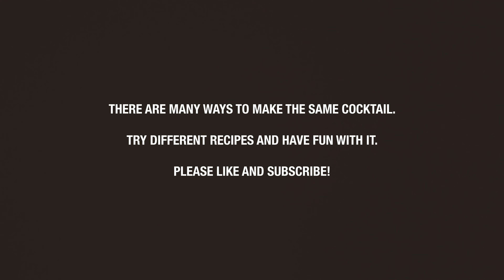Old Fashioned Cocktail - Drink Recipe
RECIPE SOURCE: Based on the original recipe by Jerry Thomas

How to make an Old Fashioned cocktail:

INGREDIENTS USED:
1 tsp sugar (or 1 sugar cube, or or 1 tsp simple syrup)
2 dashes of Angostura bitters
2 oz bourbon (or rye) whiskey

Garnish with an orange peel (use a lemon peel if using rye whiskey)

EQUIPMENT USED:
Old Fashioned Glass
Bar Spoon

INSTRUCTIONS:
This is a classic cocktail, which means it’s so old that everyone has an opinion about how to make it, but in the equally classic words of Montell Jordan, “This is how we do it.”

Add 1 tsp of sugar to the glass, followed by 2 dashes of Angostura bitters, and then add 2 oz of good bourbon. Stir until the sugar is dissolved or you get tired of stirring. Add a big chunk of ice or a few ice cubes and stir again just for a few seconds. Twist an orange peel over the glass and to get some of that delicious orange oil into the drink. Rub the peel against the inner rim and toss it in the glass. You did it!

Options on this drink include swapping the bourbon for rye whiskey, using a sugar cube or simple syrup, and adding a cherry to the garnish, but honestly, just keep it simple. Sugar, bitters, bourbon, ice, drink, in that order.